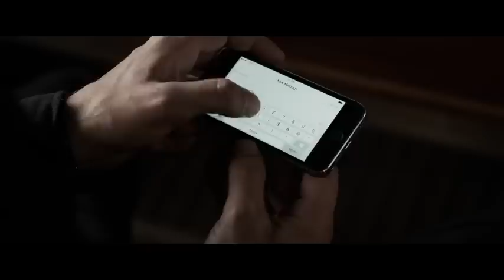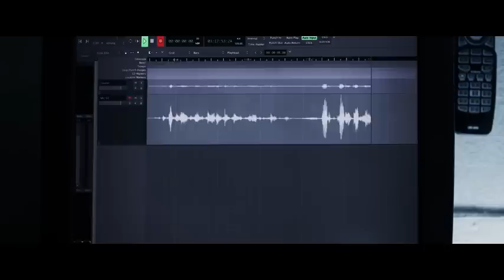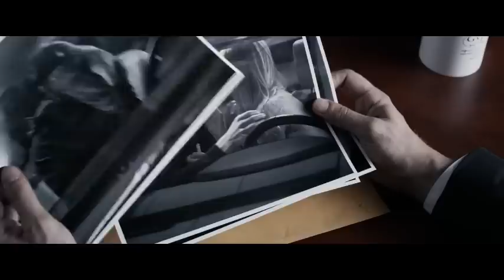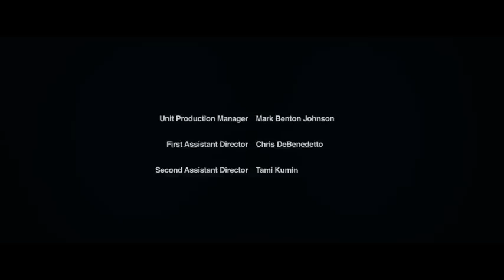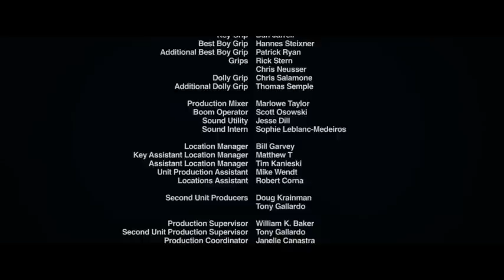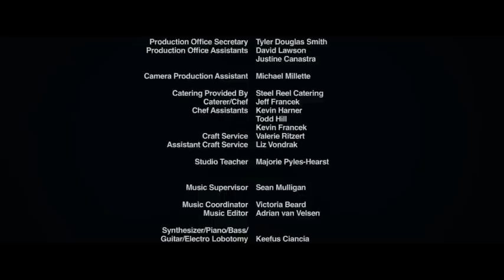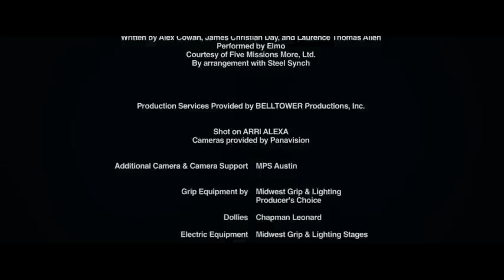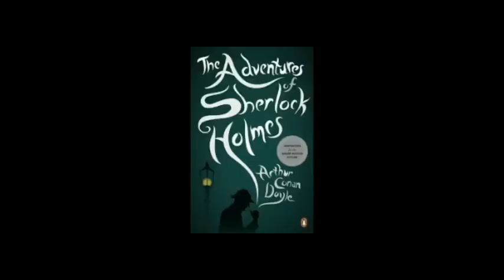Hollywood Movies in Hindi Dubbed | Full Action/gangsters HD Hindi Dubbed Movies | Full Movies 2020